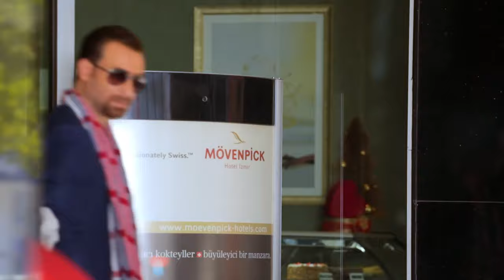جايبلك الورد من مالي الخاص مش سرقه 😂😂😂😂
بطولة
مي عز الدين: كوريا عبد العاطي عبد الوهاب
كندة علوش: هايدي أبو طالب سيد السنغوري
ريم البارودي: نوال
محمد إمام:إبراهيم نوح السيد (إبراهيم كبداكي)
نضال الشافعي: مروان أبو عرب
سعد الصغير: سيد (سوكة)
طارق صبري: الضابط علاء عبد الحميد
سناء يوسف: نجوان
محمد سليمان: نادر علم الدين
ياسمين جمال:هاجر
عمر متولي:طاعون صديق إبراهيم
سمير غانم: أبو طالب سيد السنغوري
هند رضا: دينا صديقة هايدي
سارة ناجى:سارة
مصطفى خاطر:طارق محمد سيد السنغوري
فادية عبد الغني:والدة سوكة
كريمة مختار:سندس خالة كوريا
حجاج عبد العظيم:شكري خال كوريا
ضياء الميرغني:سلومة زوج نوال
سامي مغاوري:والد نجوان
حنان سليمان:انتصار والدة نجوان
تامر نبيل:ياسر صديق علاء
نيرة عارف:رجاء علم الدين - أخت نادر
سامح بسيوني:نسر من رجال طاعون